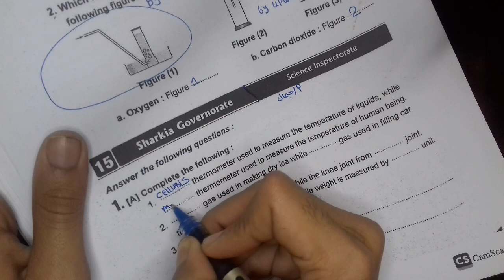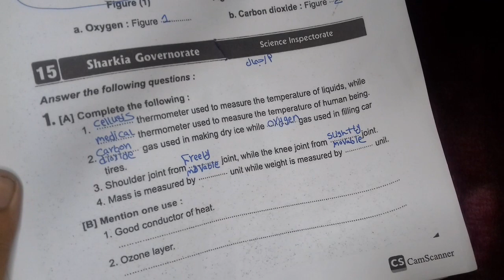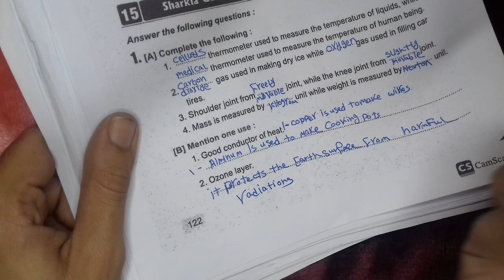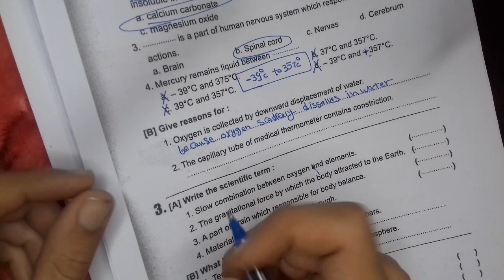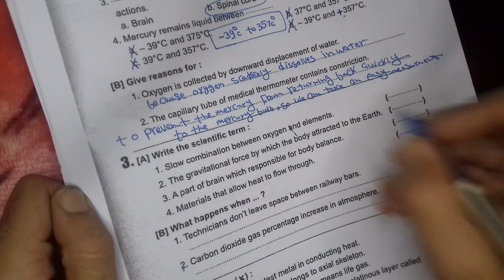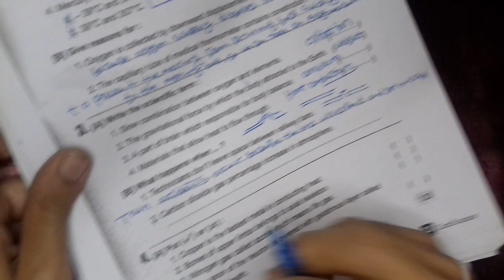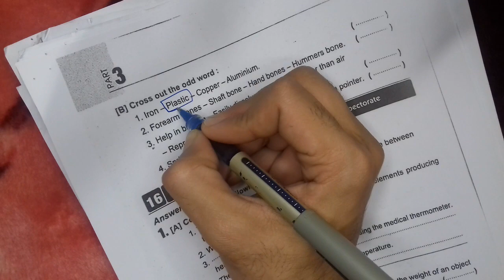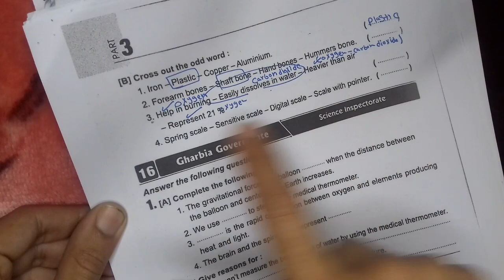حل امتحانات المعاصر ساينس الصف السادس الابتدائي الترم الأول (محافظة الشرقية 15-2022) primary 6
قوايم تشغيل بالمحتوي الموجود علي القناة

١*حل كتاب المعاصر ساينس تانيه اعدادي ترم أول